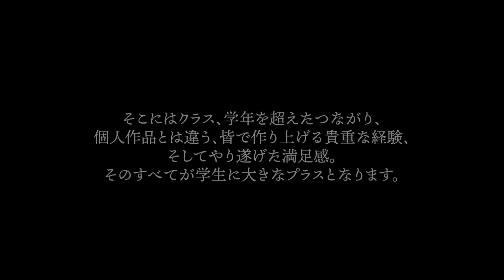【文化服装学院】 2018年 Ⅰ部文化祭ファッションショー『@ ？（アット）』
2018年11月2日（金）～4日（日）に行われた文化服装学院Ⅰ部 （昼間部）文化祭ファッションショー動画です。

国内外の産地や企業の皆様から生地や副資材をご提供頂き、作品を制作。企画構成～演出、モデル、メイク、映像、音効、照明、会場づくりまで、教員、業界のサポートのもと、すべて学生たちによって運営しています。
毎年、約2万人の方にご来場頂いている文化服装学院　年間最大のファッションショーです。